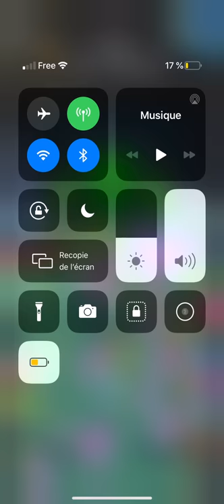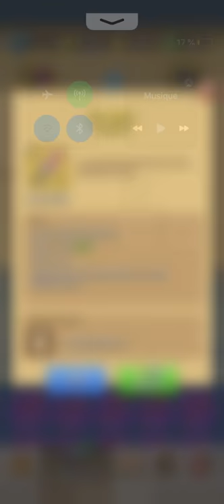Archero - How to get a legendary Saw blade on Archero ! In less than 2 minutes !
For less clickbait and more trustworthy information, join the official discord !